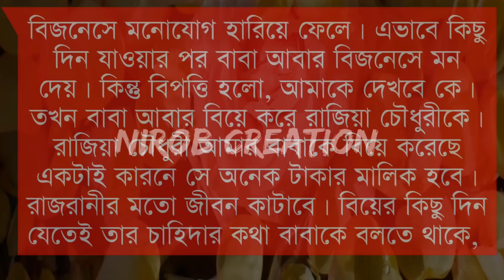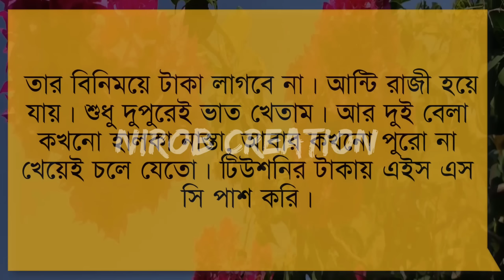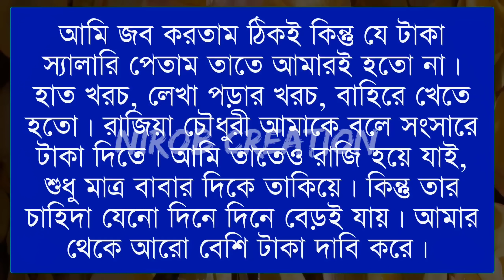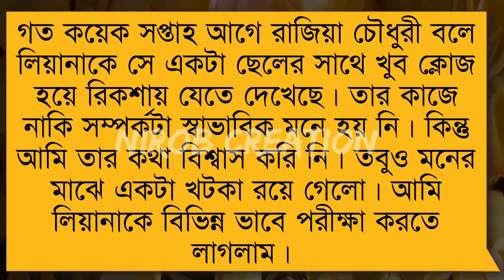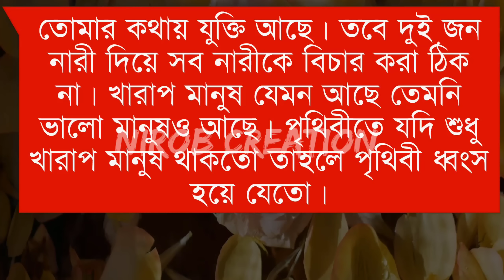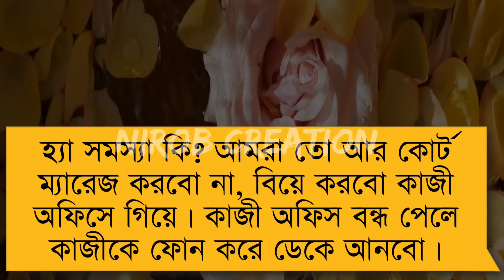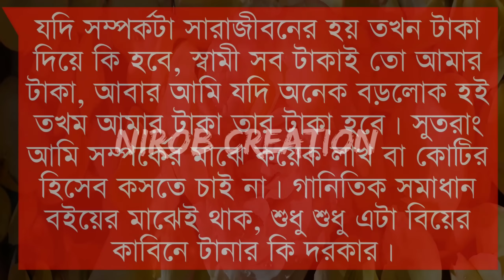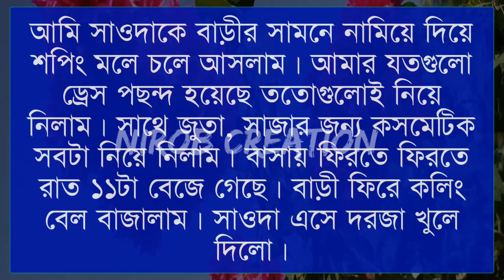আপনি কিনে এনেছেন বলে কি এইভাবে ব্যা*থা দিবেন নাকি||পতিতা বউ||পর্বঃ০৮|| Season: 2 ||Prem Kothon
☘️Admin: Nirob islam

☘️Present by: Prem Kothon

☘️Story Time: 22:00

☘️Script Writer:Mumu

☘️Fb: Nirob islam Sumon

@Premer Kotha  @Khokon's Diary  @Apon Diary  @Siam Editing  @Amader Feelings  @Tor Sriti  @Premer Kotha  @Angel's Diary @NK VOICE OFFICIAL  @শূন্যতার Diary  @Nirob Creation